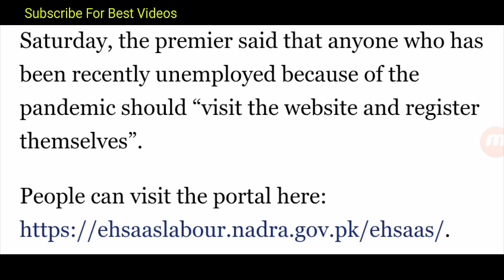New Ehsaas Imdad Program For Small Business unemployed CTI Due Corona | How to fill the form details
New Ehsaas Imdad Program For Small Business, unemployed Due To Corona | How to fill the form details | If CTIs want to apply they can apply for Employment or help during the Lockdown Issue